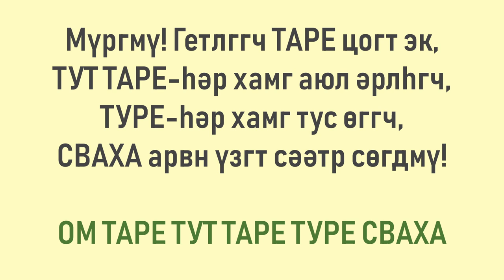Калмыцкая тханка "Зеленая тара", Путь домой